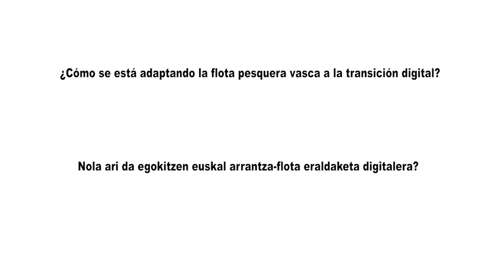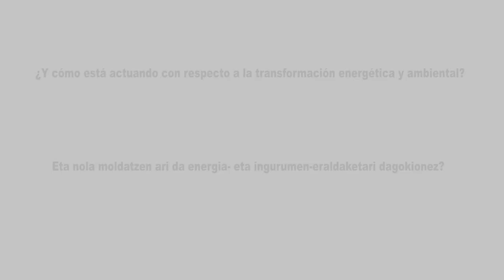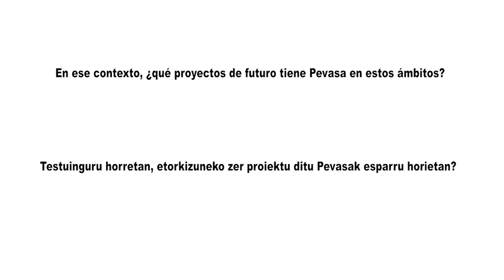"La transformación digital es un reto al tenemos que dedicar mucho tiempo en la industria pesquera”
Pevasa es una de las compañías más importantes del sector pesquero vasco, con más de 60 años de historia y alrededor de 500 profesionales. Es una de las pioneras en el sector en aplicar tecnología Blockchain para la verificación de sus capturas.